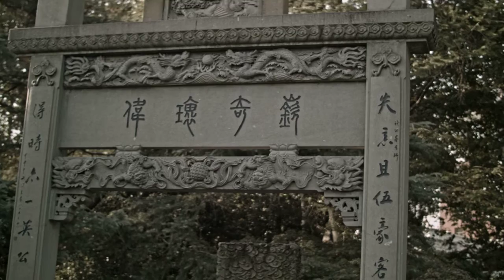West Lake - BMPCC + Metabones + 35mm Nikkor f/1.8G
Guangzhou, China. Westlake and surrounding shore.